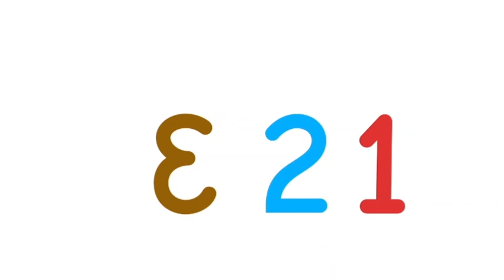The Number War 3 - Trio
3 has been convinced to join 1 and 2.